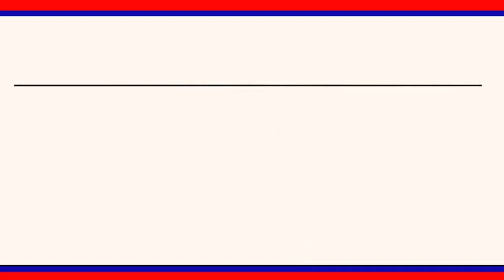దేశాధినేతగా 4 సంవత్సరాలు పూర్తి చేసుకున్న రాష్ట్రపతి రామ్‌నాథ్‌ కోవింద్‌ || LRT NEWS